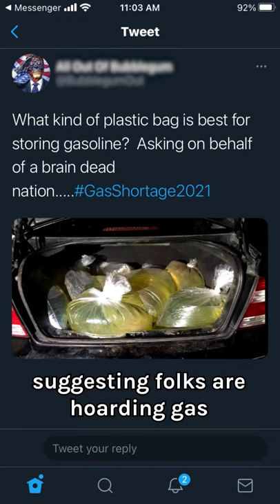Are people hoarding gas in plastic bags? Fact Check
Hari shows you how to debunk a viral tweet in less time than it takes to microwave your lunch!